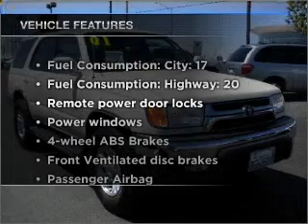2001 Toyota 4Runner - Naperville IL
Year: 2001
Make: Toyota
Model: 4Runner
Trim: SR5
Engine: 3.4 liter 6 cylinder 24 valve
Transmission: 4-Speed Automatic
Color: White
Mileage: 82120
Address:
2480 Aurora Ave
Naperville, IL